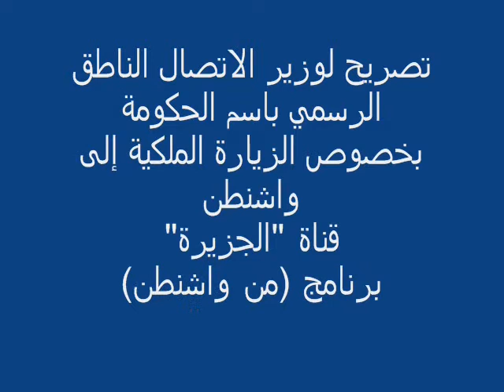تصريح لوزير الاتصال الناطق الرسمي باسم الحكومة بخصوص الزيارة الملكية إلى واشنطن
تصريح لوزير الاتصال الناطق الرسمي باسم الحكومة
بخصوص الزيارة الملكية إلى واشنطن
"قناة "الجزيرة
(برنامج (من واشنطن
حلقة 2013/11/26